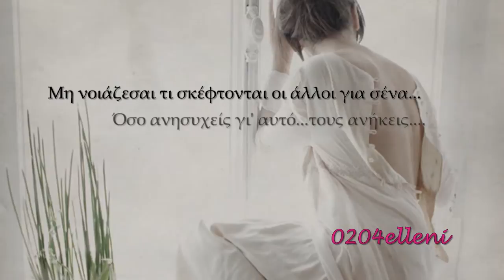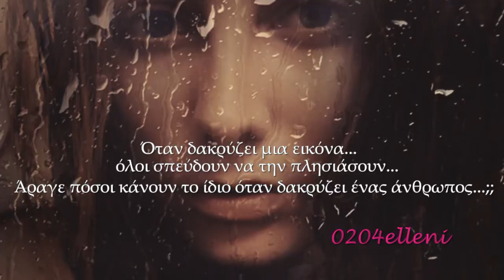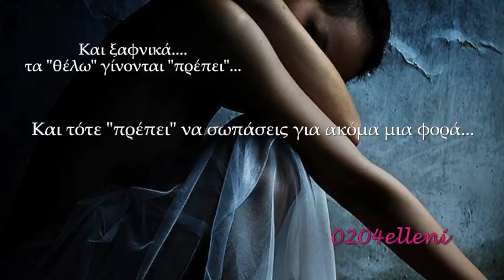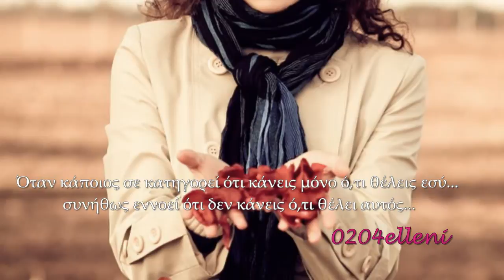Romantico ~ Giovanni Marradi ♪♫•*¨*•.¸¸❤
Κανενός την καρδιά δε θα αγγίξεις αν ο λόγος δε βγαίνει από την καρδιά σου.